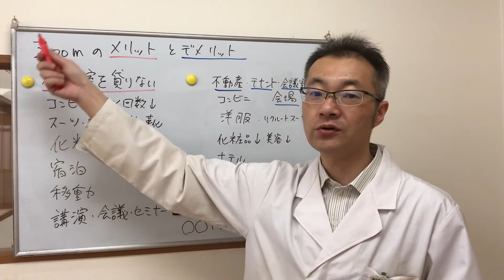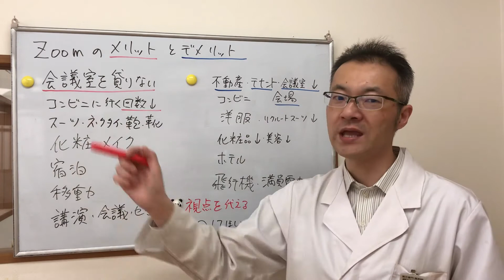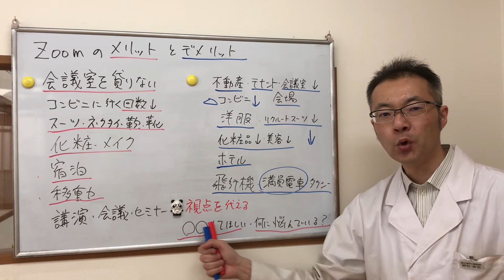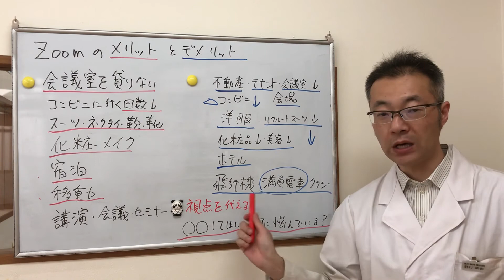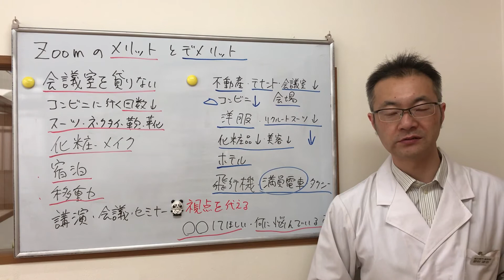Zoomを通してメリットとデメリット それからわかる今後の未来 消えていく仕事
Zoomを通じて
メリットやデメリット

これから衰退していく産業、業種

不動産、会議室、テナント、コンビニ、電車、飛行機、タクシー、バス、船、洋服、スーツ、化粧品、ホテルなど

これからの時代は
2020年1月末には戻らない

自粛が解けたら
また以前のように・・・

と思っている方は
やばいかもしれません。

バブルの時代は
戻ってこなかったのと同じで
コロナ前の時代は
戻ってこない

視点を変えて
見ることで
ピンチがチャンスに変わります。

いつの時代も

○○してほしい方
○○に悩んでいる方
の目線で

希望を達成させる
悩みを解決させる事が
できる仕事が
うまくいきます

自己紹介
木曜休日
完全予約制

または
ホームページ